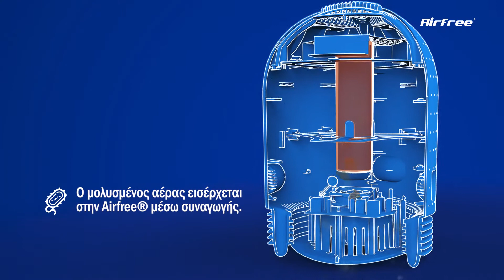Airfree Duo Greek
Το Airfree® Duo κάνει τον καθαρισμό του αέρα ένα βήμα παραπέρα συνδυάζοντας την κατοχυρωμένη με δίπλωμα ευρεσιτεχνίας τεχνολογία TSS ™ της Airfree με την ολοκαίνουργια κάψουλα εξάλειψης οσμών.

Αποκλειστικά απο την Roadelectric.

Επισκεφθείτε τώρα την ιστοσελίδα μας και επικοινωνείστε τώρα μαζί μας στο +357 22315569